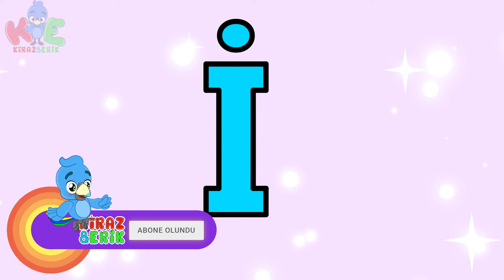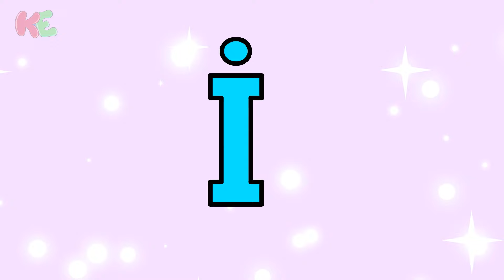Alfabe Şarkısı - Harfleri Öğren | Eğlenceli Çocuk ve Bebek Şarkıları | Kiraz ve Erik | Okul Öncesi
Kiraz ve Erik çocuk kanalı her çarşamba ve  cumartesi saat 10.00'da  yeni içerikler yüklemeye devam  edecektir. Keyifli izlemeler dileriz...

KirazveErik2021  - Bu şarkının her hakkı saklıdır. İzinsiz kullanılamaz.